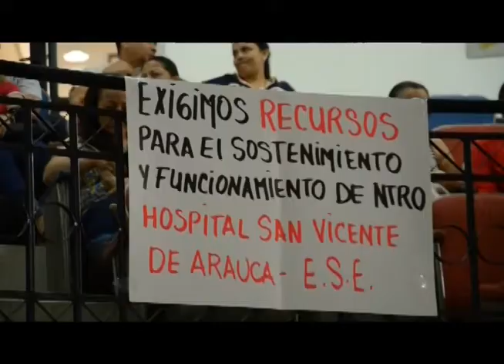NOTA: 15 DIRECTORES HAN PASADO POR EL HOSPITAL DE ARAUCA